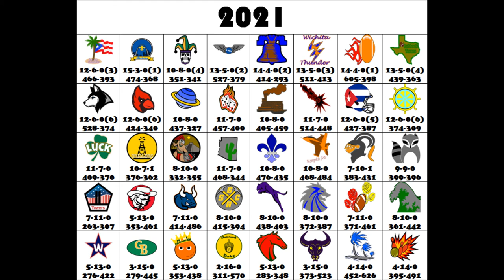The 2021 NAFL Season Recap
Here is a Football league me & my buddy Anthony we made back in 2017, Here is the NAFL! Or the North American Football League!